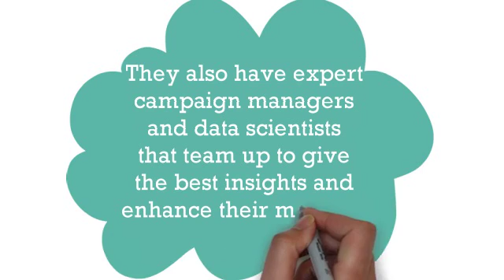mobile user acquisition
Motive is a leading name in mobile user aquisition. With the goal of getting you the maximum return on investment, they use the smartest proprietary real-bidding technology to make sure your campaign gets the best results out of every dollar you spend. They also have expert campaign managers and data scientists that team up to give the best insights and enhance their machine learning algorithms.